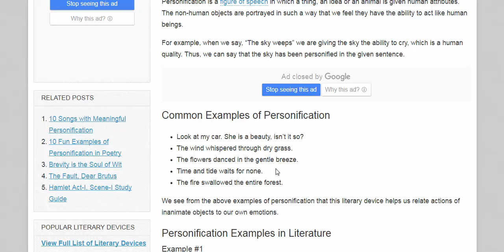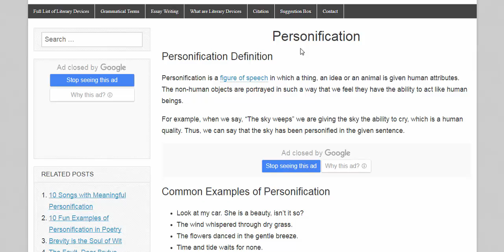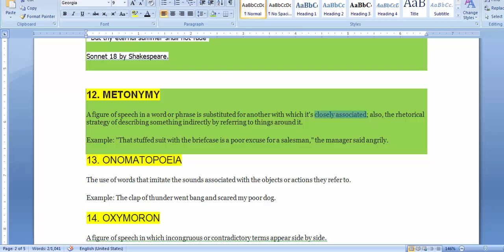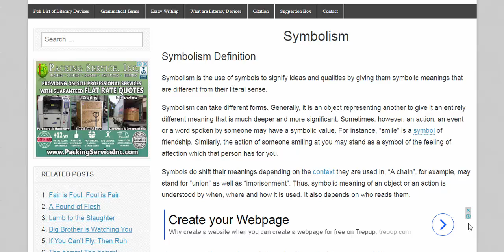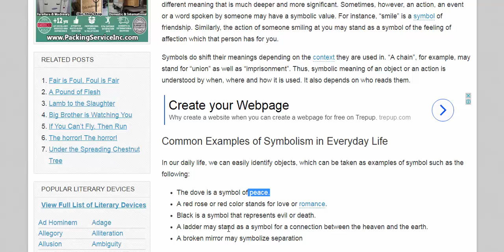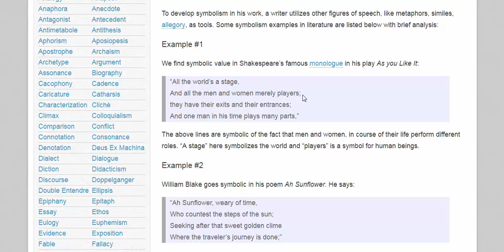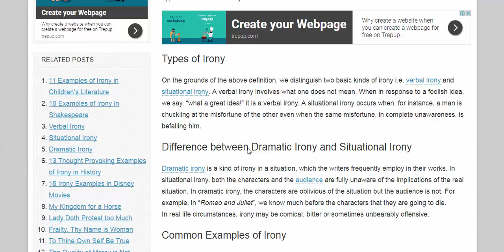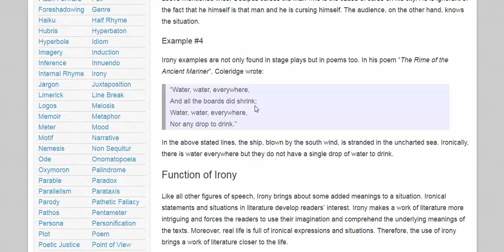Personification | Metonymy | Symbol | Irony | বাংলা লেকচার | Figures of Speech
Personification, Metonymy, Symbol, Irony | Figures of Speech